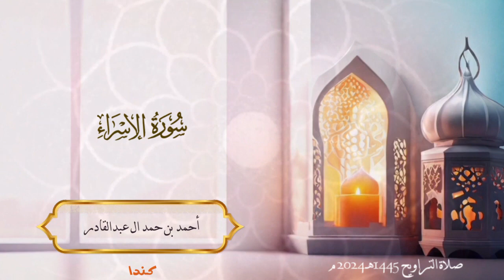017 سورة الإسراء __ أحمد بن حمد ال عبدالقادر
017 سورة الإسراء __ أحمد بن حمد ال عبدالقادر